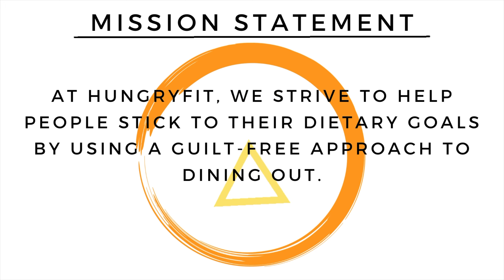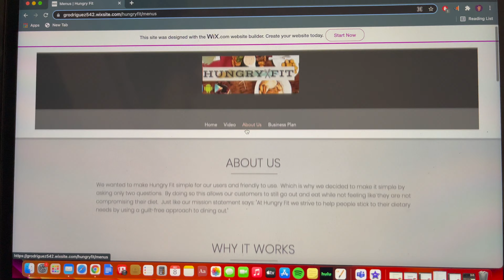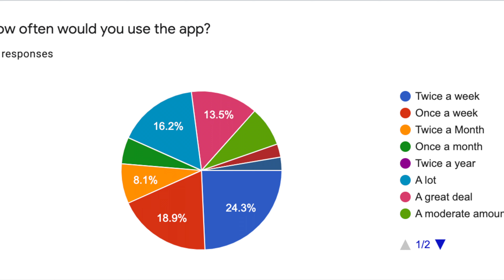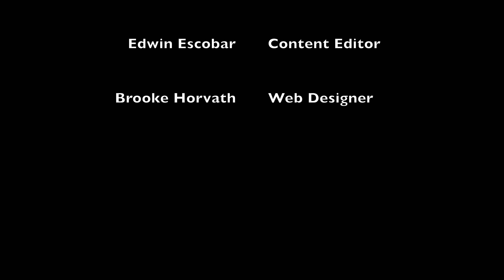HungryFit Final Presentation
Team Members:
Gretchen Rodriguez - Project Manager
Preston Burrows - Marketing Executive
Edwin Escobar - Content Editor
Brooke Horvath - Web Designer

Catch Phrase:
Don't sacrifice your diet, stay fit with HungryFit

Mission Statement:
At HungryFit, we strive to help people stick to their dietary goals by using a guilt-free approach to dining out.

Product Information:
Have you ever cheated your diet when you went out to eat because you had no idea what food item would keep you in check with your current diet? With the HungryFit app you can search for the restaurant you are wanting to eat at or are already in and then the app allows you to select your specific diet. This app will show you all the food options that are available at a certain restaurant so you can stick to your diet you already work so hard on.